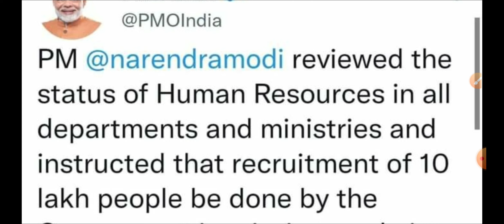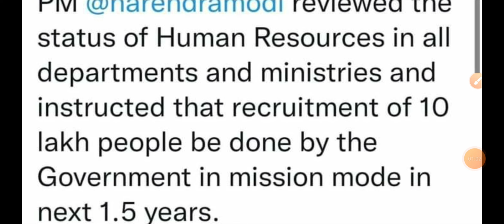डेढ़ साल में 10 लाख नौकरी: PMO India ka Tweet देखिये, चुनाव से पहले एक बड़ी भर्ती आयगी Mahesh Academy